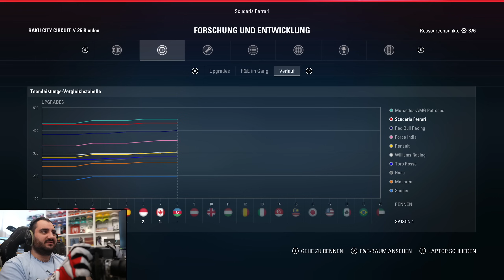Die Pace stimmt definitiv nicht! | F1 2017 Karriere #8: Baku